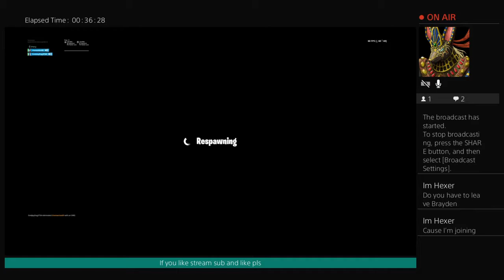Grinding to champion league